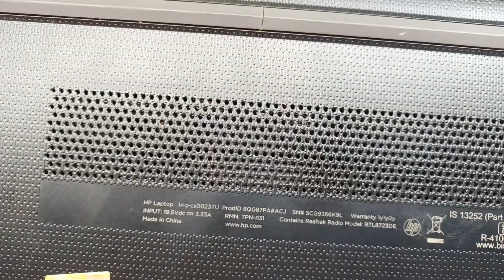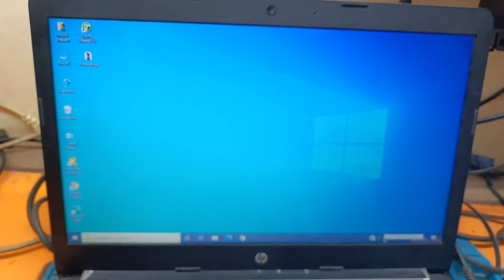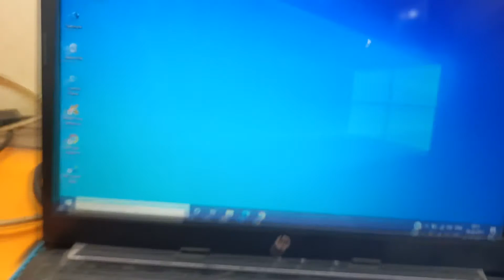HP Notebook 14q-cs0023tu| Disassembly HP 14q|HP Laptop 14q Fix Disassembly Tutorial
Hi Friends Iss Video me humne Hp14q Laptop Me Battery Change Kaise Change Karenge Yeh Bataya Hai,

hp 14q-cs0023tu price
hp 14q-cs0023tu launch date
hp 14q-cs0023tu specification
hp 14q-cs0023tu review
hp 14q-cs0029tu
hp 14q-cs0017tu
hp notebook - 14q-cs0023tu keyboard
hp 14q cs0029tu amazon
hp 14q core i5 8th gen
hp notebook - 14q-cs0009tu
hp 14q price in india
hp 14q-cs0017tu
hp notebook 14q-cs0009tu ram upgrade
hp notebook - 14q-cs0006tu
hp 14q 8gb ram
hp notebook 14q cs0006tu driver
hp 14q-cs0009tu
hp 14q-cs0009tu keyboard replacement
hp 14q-bu005tu ssd upgrade
hp 14-fq0013dx keyboard replacement
hp 14q-cs0014tu ram upgrade
hp 14q-cs0014tu specifications
hp 14q keyboard
hp 14q-cs0009tu ram upgrade
hp 14q cs0009tu ssd upgrade
hp 14q-cs0009tu keyboard price
hp notebook 14 disassembly
hp 14q-cs0009tu specification
hp laptop keyboard replacement
hp pavilion 14 keyboard replacement

How to Check Hard Disk Bad Sector | Repair Bad Hard Disk | Check Hard Disk One Click |

HP Printer 32 V Power Supply Repair | HP Printer Power Adapter Repair | HP Printer Adapter Repair